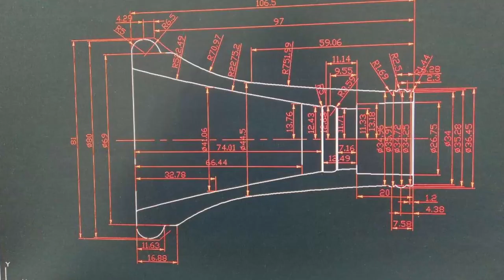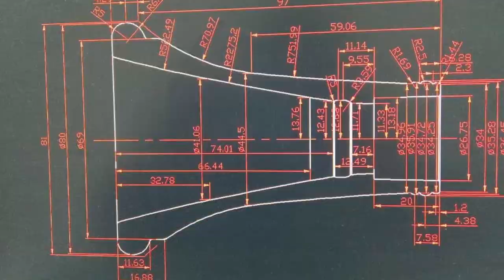Royal Global - The Making of a Clarinet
Take a look inside the Royal Global Factory and witness the magic of modern technology and the making of Royal Global's fantastic instruments. See the wood as it naturally ages and matures, lathes turning individual pieces, shimmering keywork, and some of the amazing artists that perform on Royal Global instruments every day!